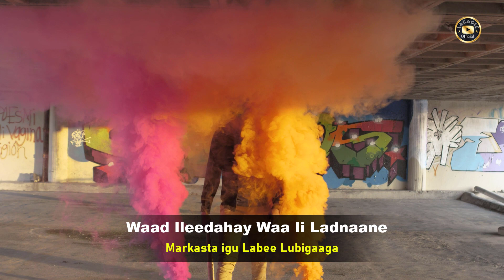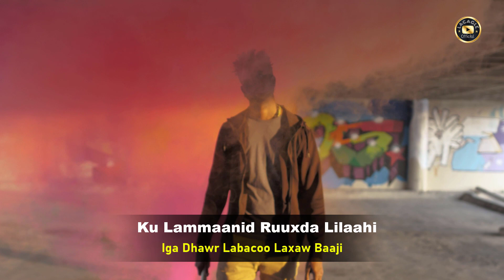SAALAX SANAAG - WAAD ILEEDAHAY Lyrics - HEES CUSUB 2022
saalax sanaag 2022